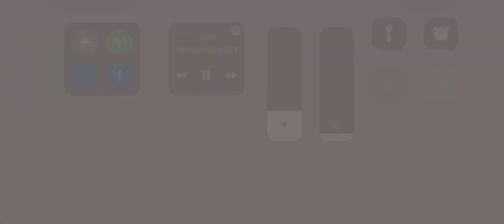911 fishing at the lip. July 14 2021 exploreorg